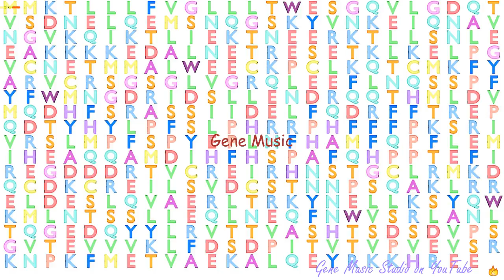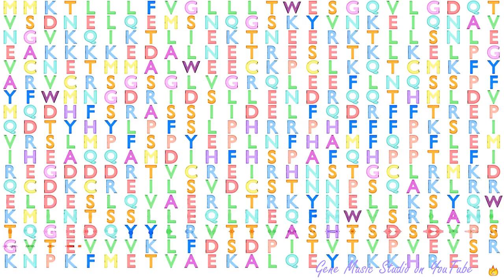Gene Music using Protein Sequence of CLU "CLUSTERIN"